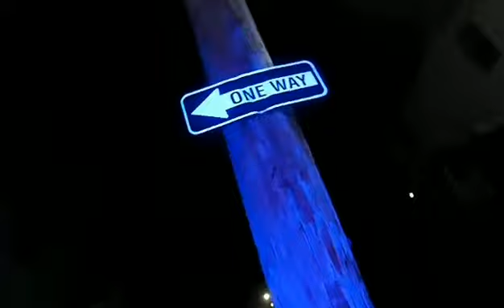OMF Block Ride ft King Hansom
Official Music Video "RIDE"
BlockLife Pt 3 Dropping January 1st 2023
BlockLife 2 already out
l
BlockLifeOut pt1 out now

Smile Never a Lost If You Learn Keep Pushing

Snapchat OMFBlock